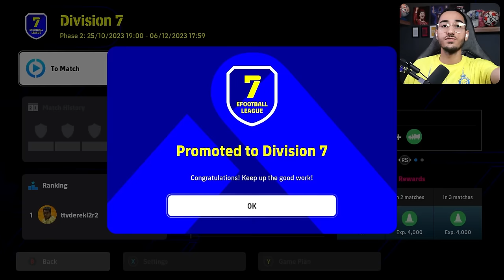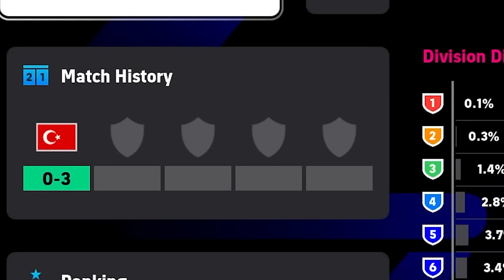هر برد = دزدی از تیم حریف⛔️چالش ممنوعه فوتبال 2😳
🔴ساب 🔔 لایک 💖 و کامنت 🎁 همچون بمب انرژیس